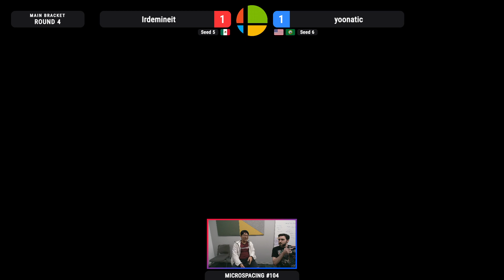Microspacing #104: Irdemineit (Greninja) vs yoonatic (Mega Man)